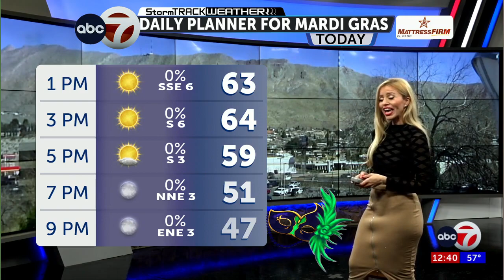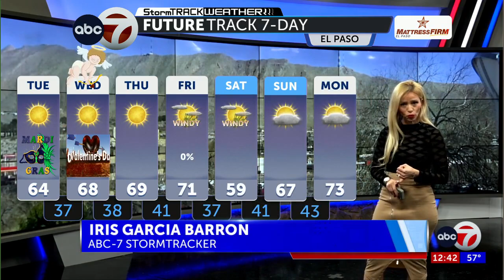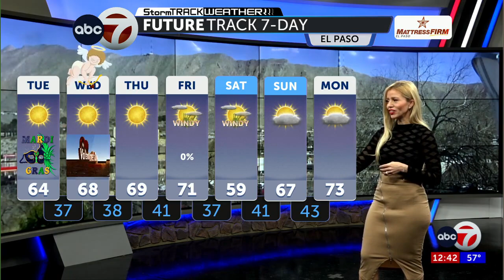Quiet Conditions with Temperature Swings Ahead